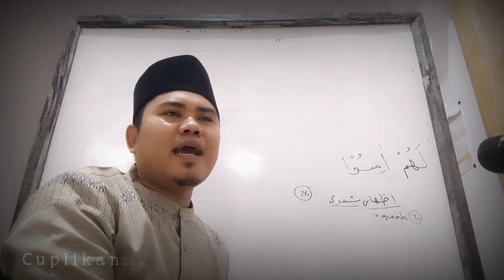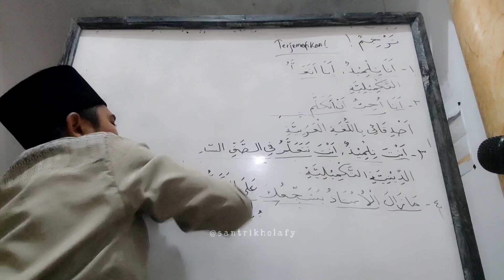Kajian Tajwid Suroh Al Baqoroh Ayat 13 Bag. 1 • Mesjid DKM NURUL HUDA Cikamuning (20/10/2023)